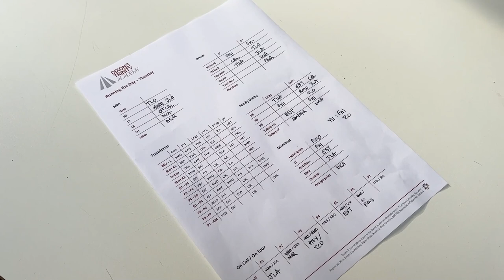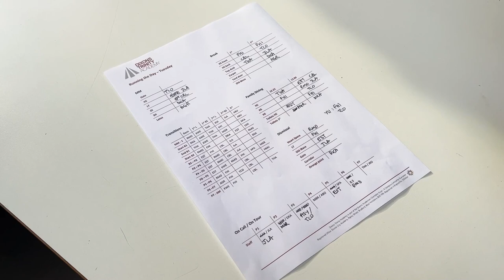SLT daily check-ins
Raouf Mohammed builds on his episode ‘Run the Day’ to show how this document is implemented in SLT daily check-ins at Dixons Trinity Academy.  He explains the benefits of SLT meeting for 10 minutes each morning and how he uses the time to ensure that operational decisions are made to support the students and the school day.